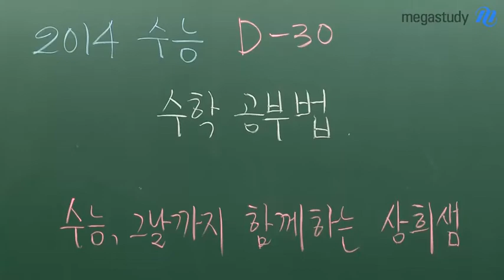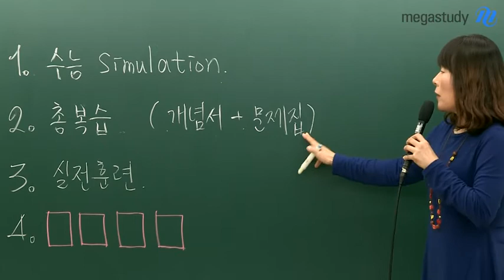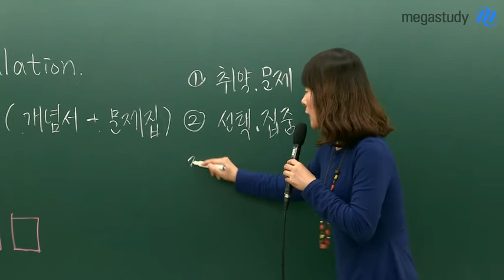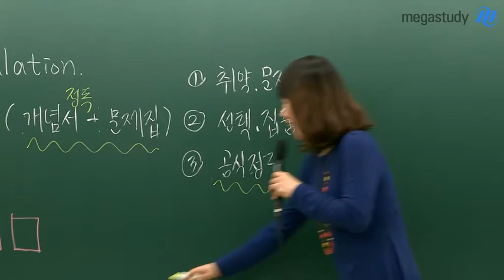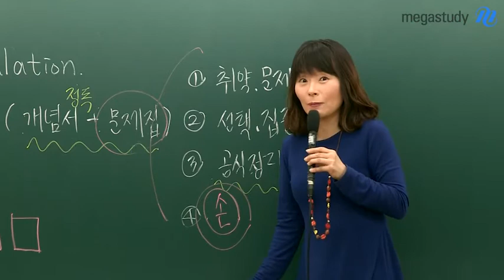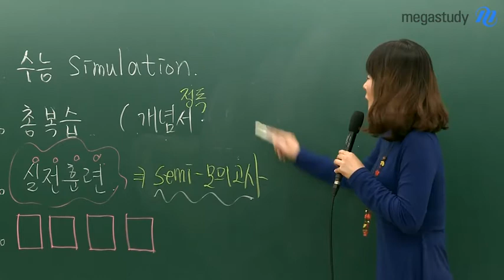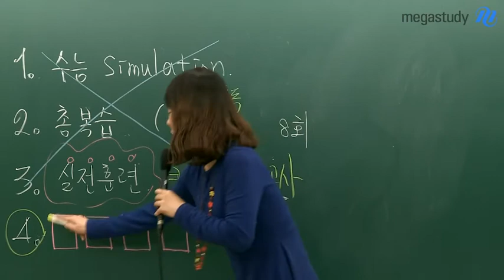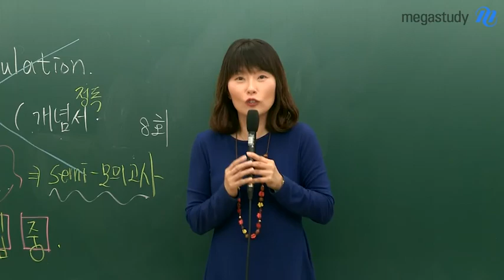[메가스터디] "수학 김상희" 2014 수능 D-30 수학 공부법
수능을 앞둔 수험생들을 위해 수학 김상희 선생님이 수학 공부법을 제시합니다. 수능 시뮬레이션과 총복습, 실전훈련과 자기집중으로 수능 준비를 마무리하세요. - 합격불변의 법칙 메가스터디